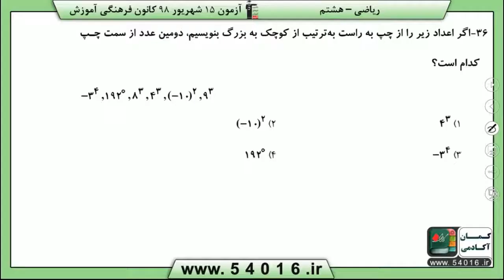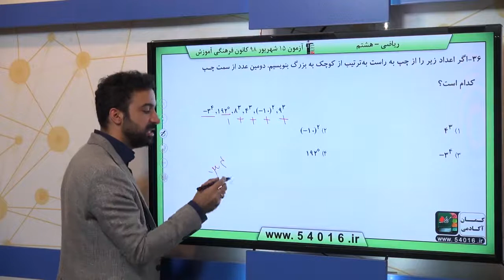پایه هشتم رياضي هفتم توان و جذر محاسبه عبارت توان دار سوال 36 درصد پاسخگویی 21